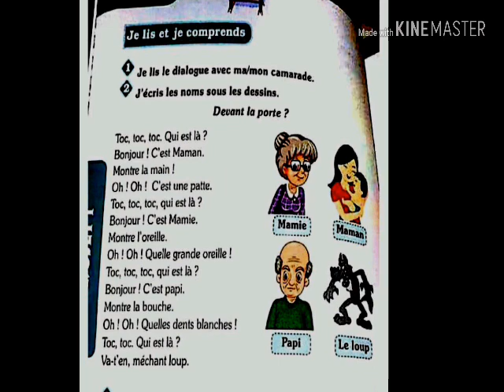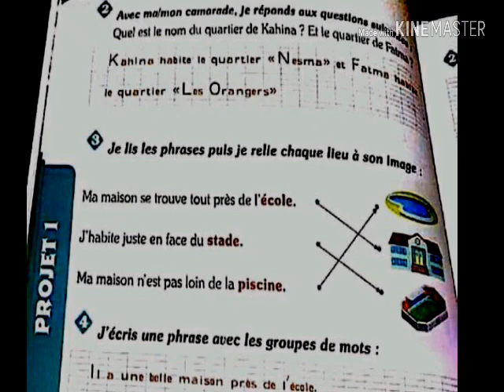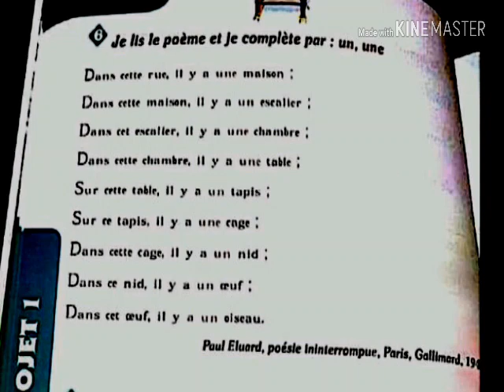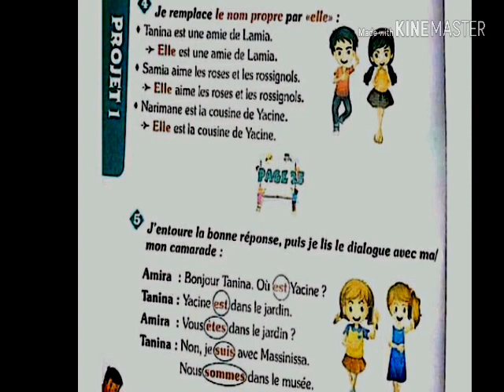حلول دفتر الانشطة اللغة الفرنسية الرابعة ابتدائي من ص6 الى 30